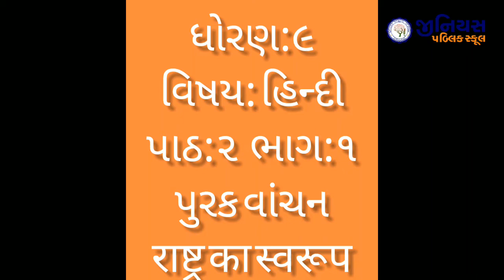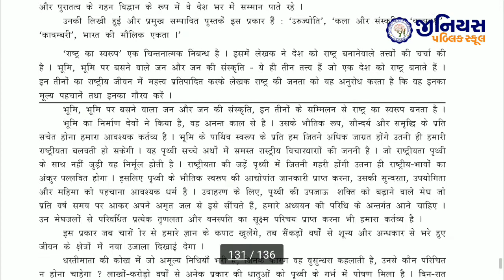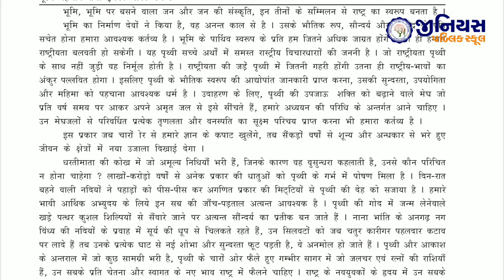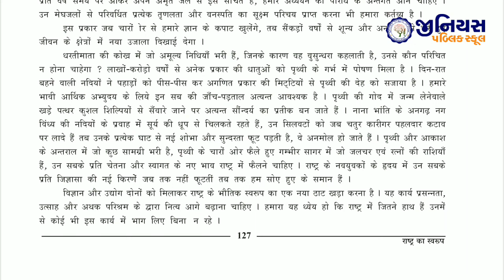कक्षा ९ | हिंदी | पाठ 2 | पूरक वाचन | राष्ट्रीका स्वरुप | भाग - १